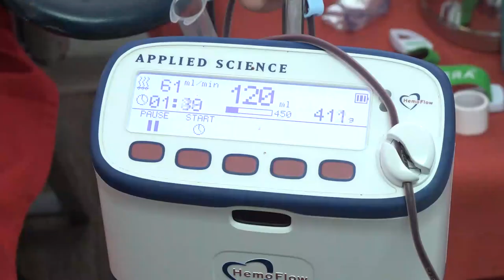ZALIHE KRVI STABILNE, U PIROTU SE PRIKUPI OKO 70 JEDINICA PO AKCIJI